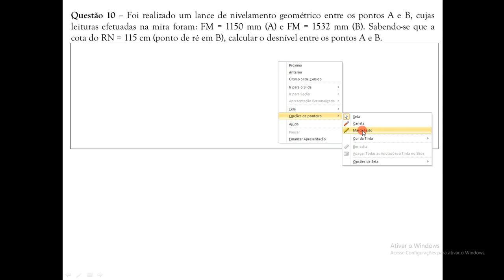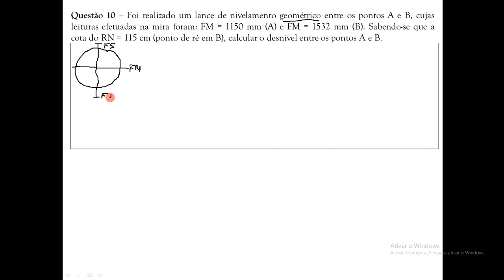VIDEO 3 REVISAO PARA A 1 AVALIAÇÃO